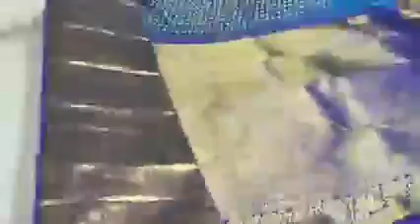pure kanchipuram silk saree with classic motifs